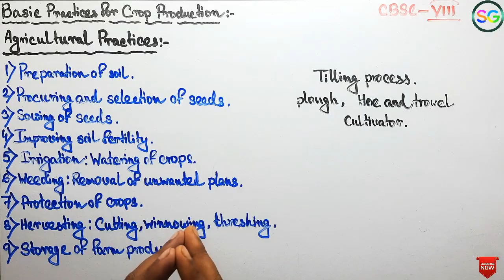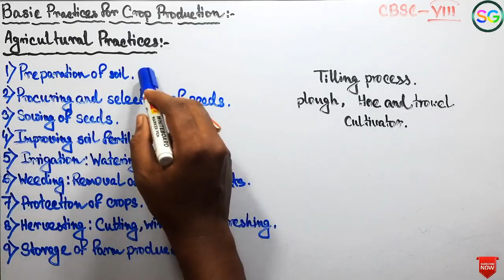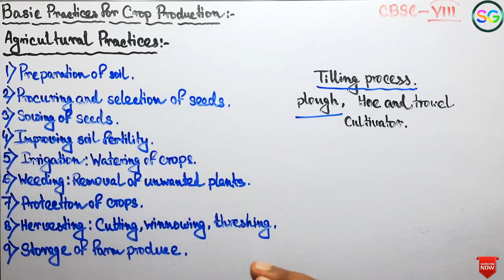Crop production and management | CBSC class 8 | Science | Part - 2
About this video- In this video we are discussing upon crop production and management